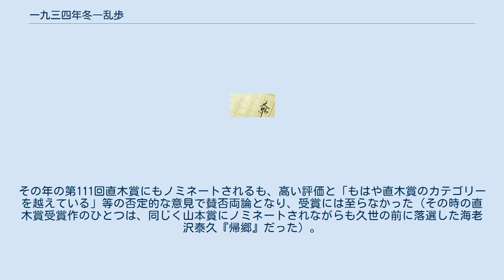一九三四年冬―乱歩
『一九三四年冬―乱歩』（せんきゅうひゃくさんじゅうよねんふゆ らんぽ）は、久世光彦の小説。
月刊誌『青春と読書』に1991年2月号から1993年5月号まで「乱歩は散歩」の題名で連載された。
単行本は1993年12月に刊行された。
その後、新潮文庫に収録され、2013年1月に創元推理文庫によって二次文庫化された。
第7回山本周五郎賞受賞。
 1934年（昭和9年）、スランプに陥った江戸川乱歩は、環境を変えるために麻布の「張ホテル」（架空のホテル）に泊り込む。
そこで探偵小説マニアの人妻や、謎めいた中国人青年に困惑しながらも、スランプを脱するために幻惑的な短編『梔子姫』を執筆する。
 テレビドラマの演出やプロデュースで名を馳せた久世光彦が、小説家として一躍メジャーになった作品。
江戸川乱歩をモチーフに、独特の耽美的な世界を醸し出し、読む者を幻惑させる。
また、改行があまり見られないのも本作の特徴（久世によると「（自作が）他の作家に比べて改行が少ないのは、そこまで一気に読んでほしいという気持ちがあるから」）。
 本作は、1994年の第7回山本周五郎賞を受賞した。
その年の第111回直木賞にもノミネートされるも、高い評価と「もはや直木賞のカテゴリーを越えている」等の否定的な意見で賛否両論となり、受賞には至らなかった（その時の直木賞受賞作のひとつは、同じく山本賞にノミネートされながらも久世の前に落選した海老沢泰久『帰郷』だった）。